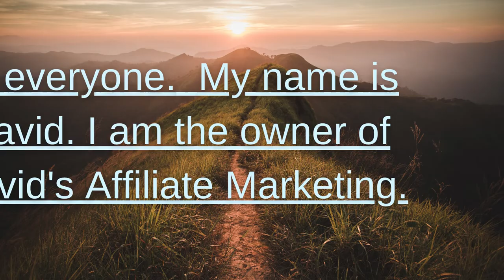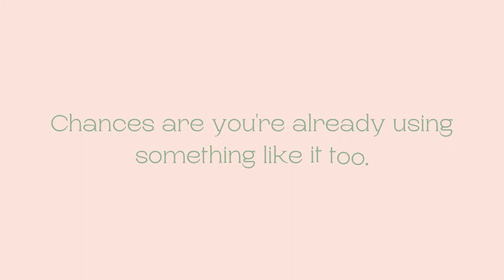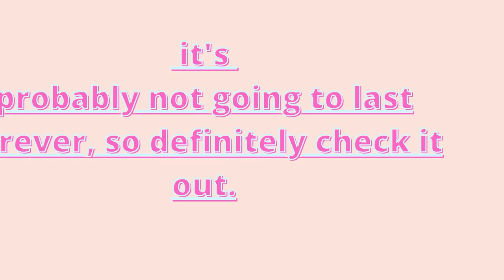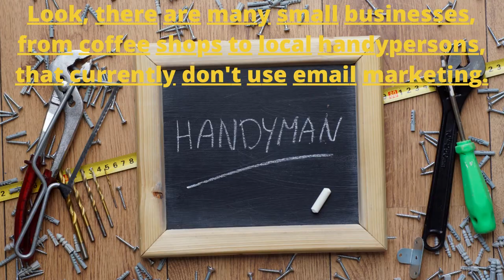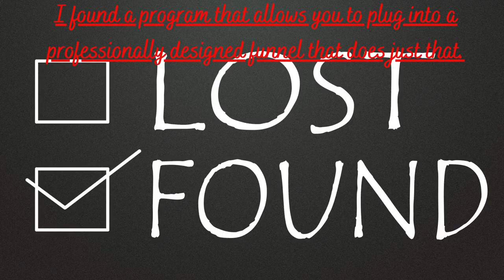Make 566 Percent With This Back Door Hack..This Can't Be Real!....Pt #1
If so, please watch this video.  There is one particular program that pays 566 percent!
Crazy, right?

Please watch this video to find out how you can implement this back door hack!

This video is a two part teaching session. This is the second video in this teaching session.

My knowledge was obtained through books, course materials, lectures, in person events and other in demand marketing practices. Results using these strategies are not guaranteed and all opinions expressed are my own and are not to replace any advice from a certified professional. I thank you for your support and look forward to sharing more content with you.